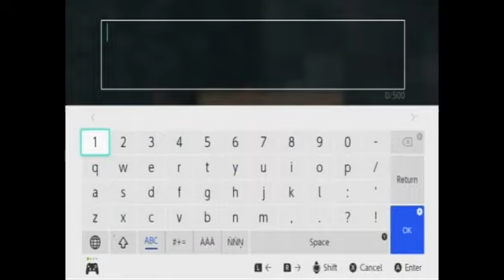Minecraft with Barty - Episode 11 - Trapdoor Mayhem